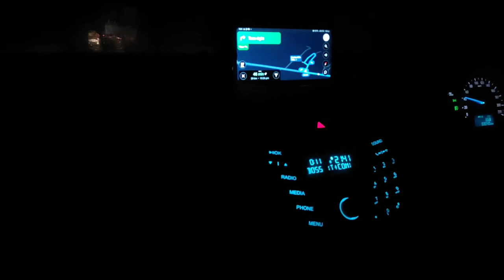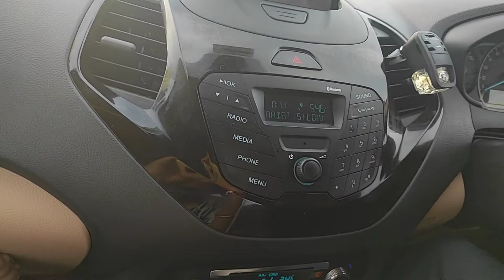packing kis liye?🤔🤔|kumkum's adorable life | vlog #109